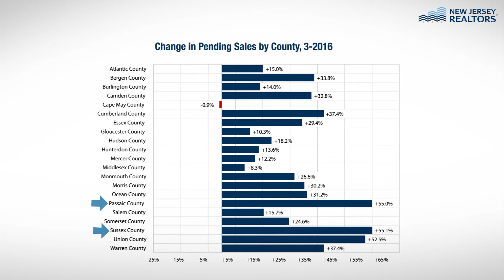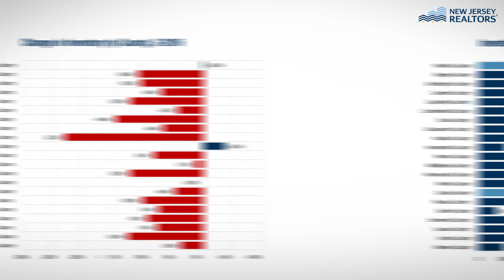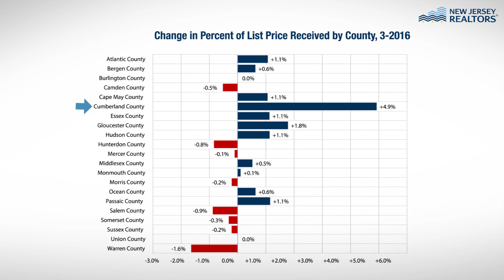March 2016 NJ REALTORS Skinny